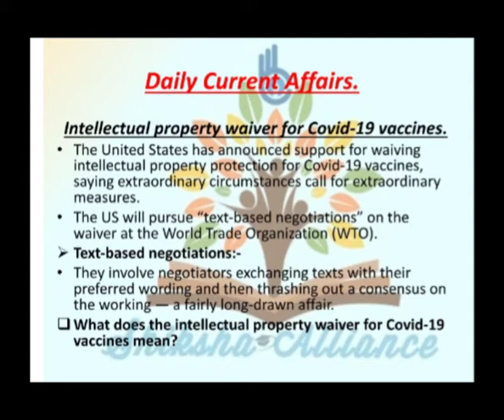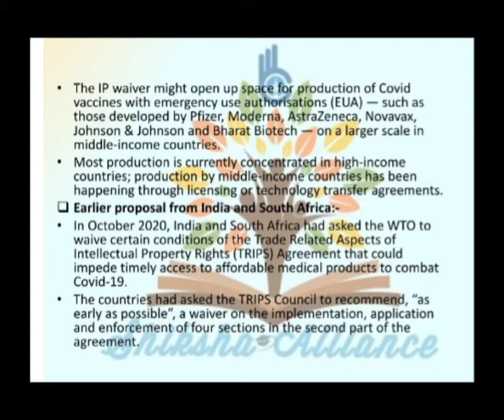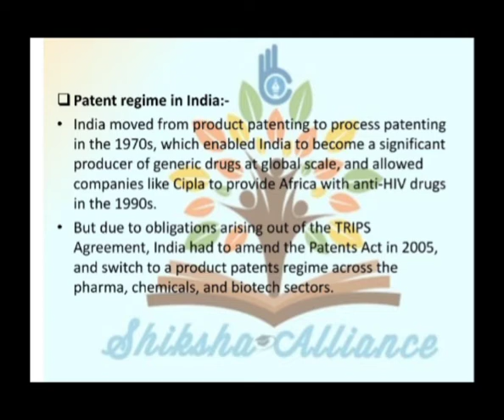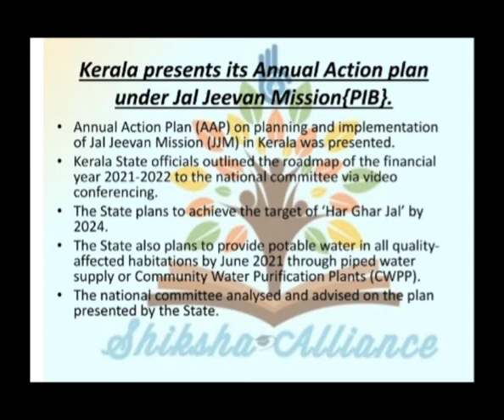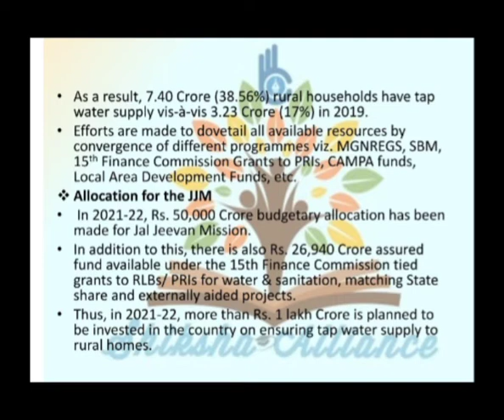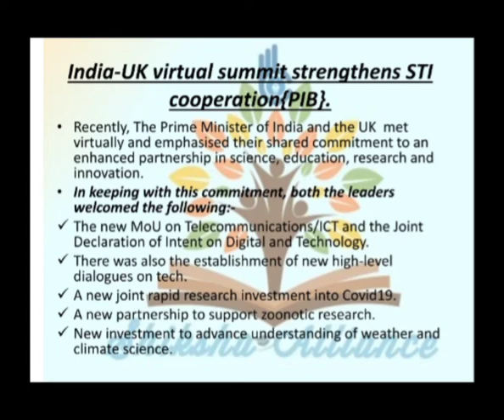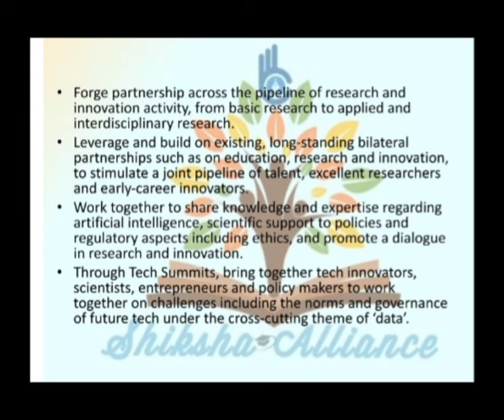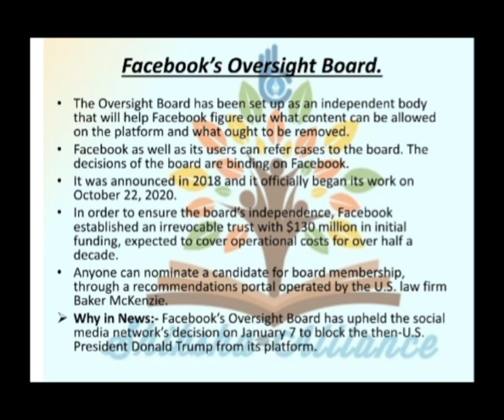13th May | Daily current affairs | डेली करंट अफेयर्स | Current affairs today.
13th May | Daily current affairs | डेली करंट अफेयर्स | Current affairs today.